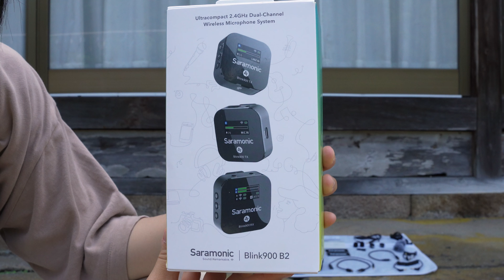最近使っている機材について！【Saramonicのワイヤレスマイクに決めました】200M離れても使えるマイク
Saramonicのワイヤレスマイクを徹底レビューしました！
最初からラべリアマイクが２つもついていたり、もちがめっちゃ良かったので、これからのメイン機材に仲間入りしました！

・Camera：SONY α7C
・Camera：DJI POCKET 2
・Camera：DJI Action 2
・Lens：SONY FE 24mm F1.4 GM
・Lens：SONY 35mm F1.8
・Lens：SIGMA 24-70mm F2.8
・Drone：DJI Mavic Mini
・Gimbal：MOZA Aircross 2
・Mic：ソニーワイヤレスマイクロホン ECM-W2BT
・Mic：ソニー小型ラべリアマイク
・Mic：ソニーガンマイクアダプターキットXLR-K3M

≫ カー用品

・タイヤ
・ベースキャリア
・ルーフボックス
・スノボアタッチメント INNO
・ドライブレコーダー
・360度ドライブレコーダー
・ボンネットダンパー
・ワイパー間欠調整スイッチアッシ